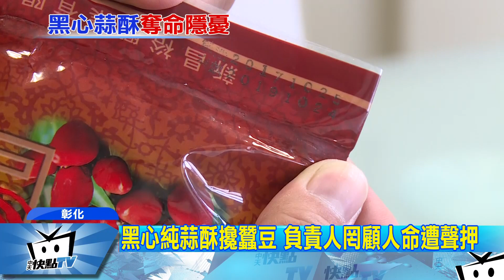20170930中天新聞 還裝「蒜」！ 蠶豆混蒜酥 貪圖成本減半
又見食安問題！彰化有食品工廠，業者為了降低成本，在產品「純蒜酥」中，添加低價蠶豆和麥麩，甚至竄改製造日期，成了未來食品！衛生局人員突擊稽查，業者還不認錯，辯稱是標籤寫錯。事實上純蒜酥口味濃厚，如果混入蠶豆，蒜味偏淡而且價格只要原本的一半，假使蠶豆症患者誤食，可能引發急性溶血症，嚴重還會致死。